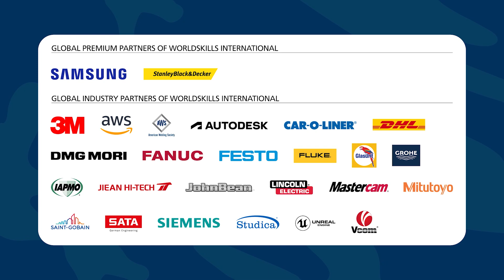Information Network Cabling - Kyoto, Japan - WorldSkills Competition 2022 Special Edition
Information Network Cabling took place from 15–18 October 2022 in Kyoto, Japan as part of WorldSkills Competition 2022 Special Edition. This video will give you a taste of what happened over the four days of competition.